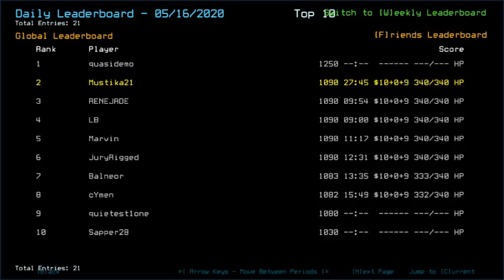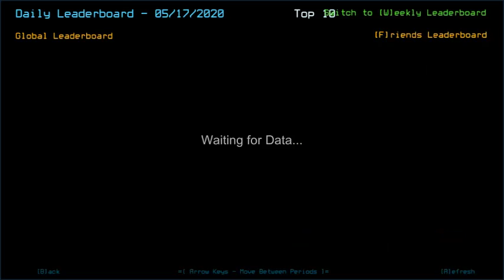Duskers Daily 17 May 2020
Probably one subsecond longer, and that would be 2 points better.